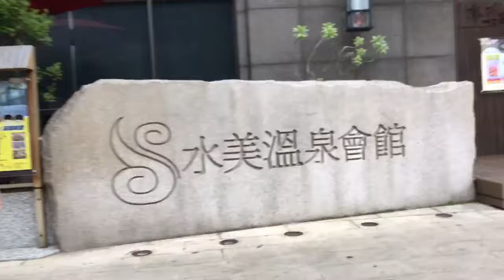呂福光解說新北投4